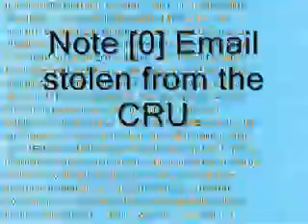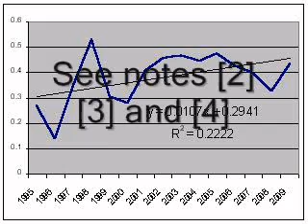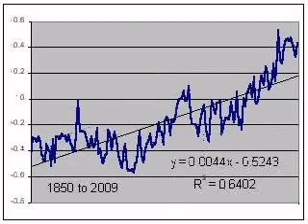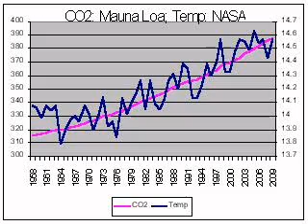Debunking 'Phil Jones Admits [sic] No Global Warming Since 1995'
FOXgate: how FOX "News" and the Republican Party created an imaginary scandal called "climategate" out of greed and fear-mongering.

[4] The "Little Ice Age" and "Medieval Warm Period" were local variations, not global:

[8] Excel Spreadsheet. CO2 and Global Temperature: the correlation.